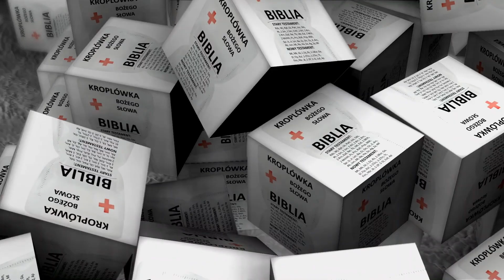Kroplówka Bożego Słowa [62]: 27.05.2020 Środa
Kroplówka Bożego Słowa to krótkie, treściwe myśli z ewangelii konkretnego dnia. Szybki wlew ze Słowa Bożego w najbliższych dniach funduje ks. Rafał Zakrzewski.

 J 17, 11b-19